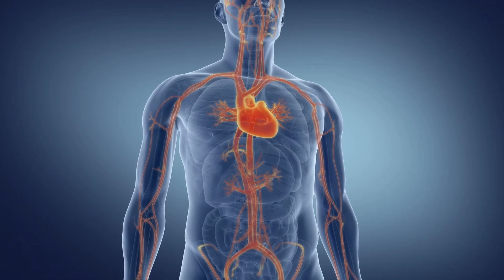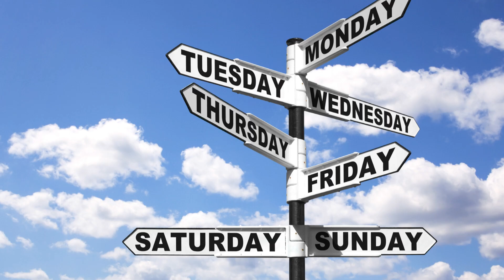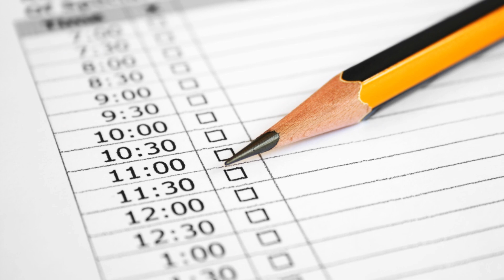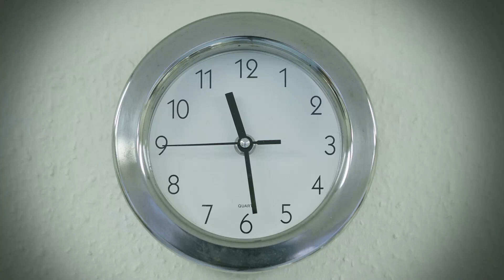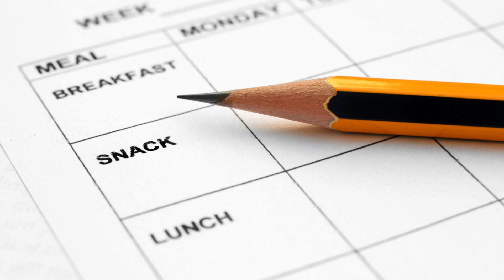5:2 Diet(Intermittent Fasting) with these Essential Tips!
5:2 Diet(Intermittent Fasting) with these Essential Tips! Unlock the secrets to mastering the 5:2 diet with these essential tips and tricks! In this video, Health&Weight World walks you through the basics of intermittent fasting, focusing on how to effectively implement the 5:2 diet into your lifestyle.

 From meal planning and portion control to staying motivated and overcoming challenges, Health&Weight World has your back. Whether you're new to fasting or want to improve your current routine, these practical strategies will help you succeed. Don't miss out on achieving your health goals – watch now!

OUTLINE:
00:00:00 Debunking Dieting Misconceptions
00:00:51 5:2 Diet Explained
00:02:41 5:2 Diet Tips
00:04:22 Common Challenges and Solutions
00:06:15 5:2 Diet Recap and Conclusion